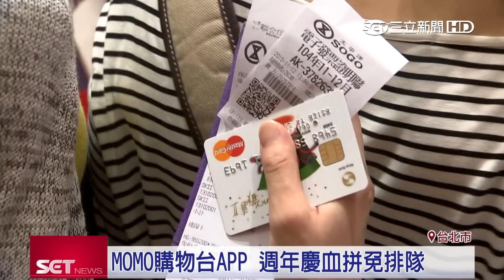週年慶商機大 MOMO購物台APP進軍搶市｜三立財經台CH88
每迎百貨公司週年慶檔期，市場商機破百億，不讓實體百貨專美於前，電視購物通路也大打週年慶行銷優惠，不但利用自有的購物APP推促銷，還祭出更高檔的滿額禮，吸引消費者目光。